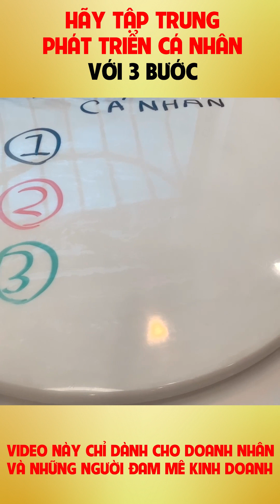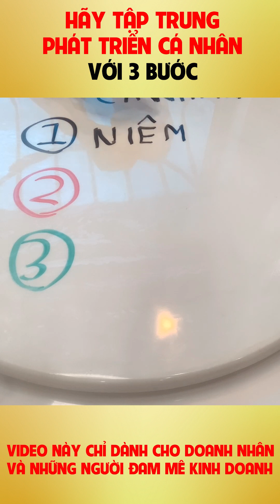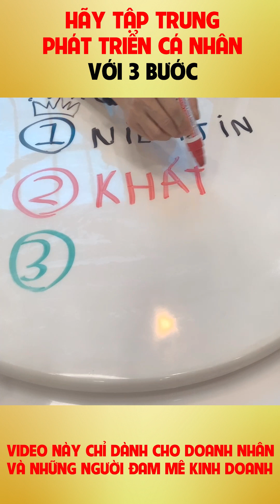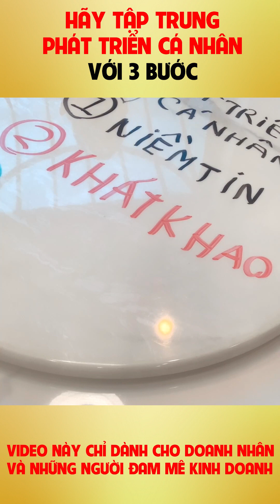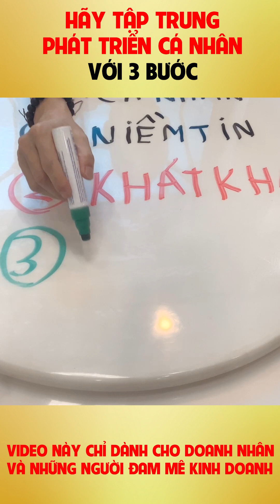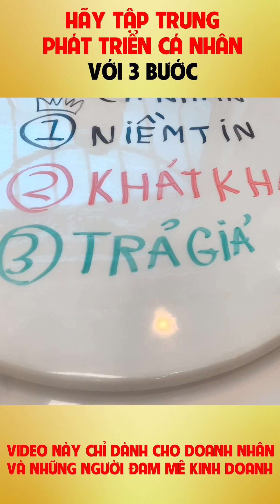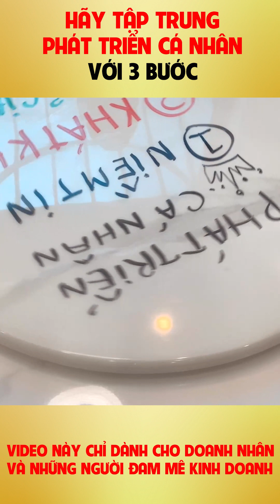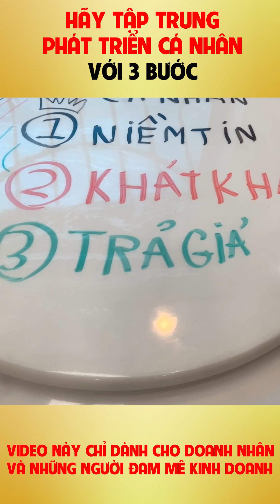TẬP TRUNG PHÁT TRIỂN CÁ NHÂN CHỈ VỚI 3 BƯỚC